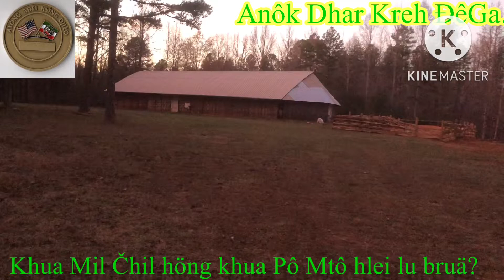Hlei čiäng mâo Knuk kna ĐêGa kơ drei pô? Tơdah čiäng Knuk Kna si diih ngä? Diih jhong mdjiê roh moh?